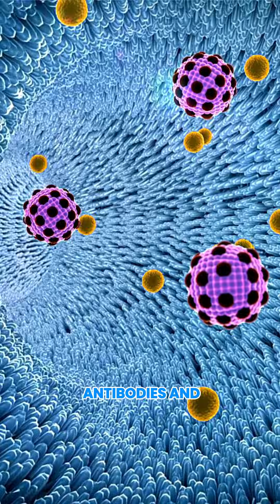Can You Take GLP-1s If You’re Thin With Diabetes?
If you’re thin but diabetic, the GLP-1 question is trickier than most people think. The real issue isn’t your weight, it’s why you’re diabetic in the first place.

In this short, I break down the hidden causes lean diabetics often have (and the key labs that uncover them), why that changes your treatment roadmap, and how GLP-1 meds can still be part of the strategy, without letting your weight drop too far.